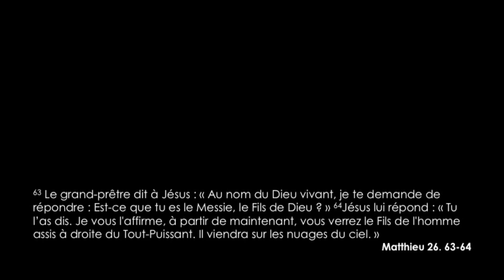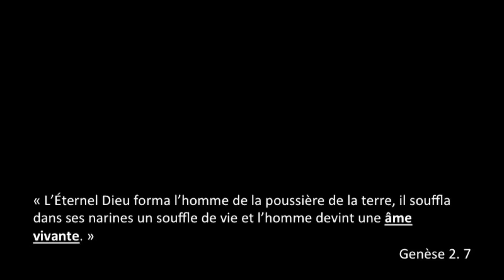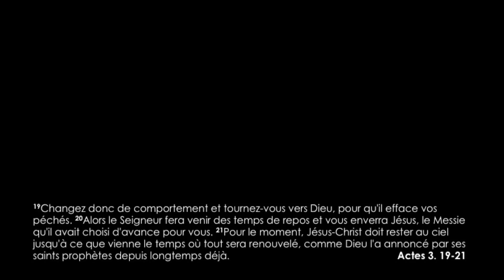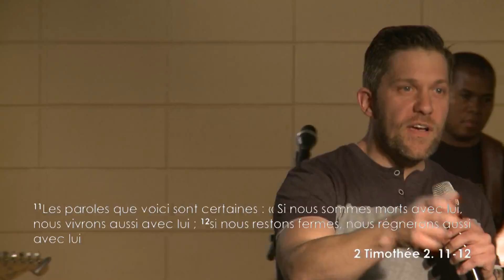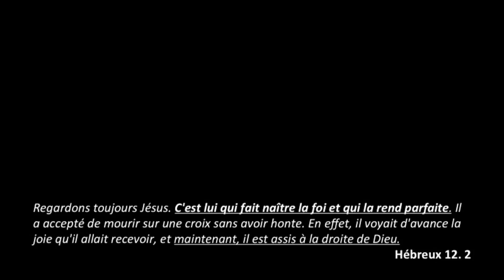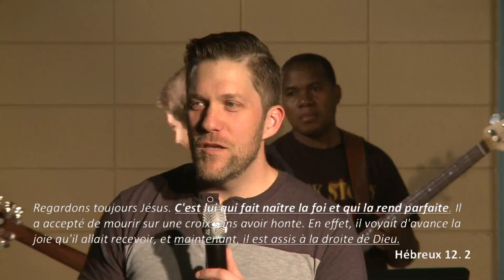Lève les yeux vers le Roi éternel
Discours fait le 27 mars 2016 dans le cadre de la série; Le Roi